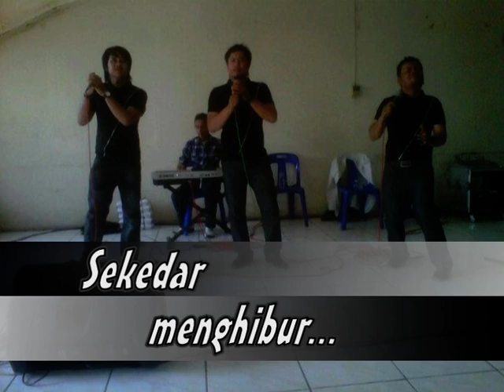Lagu Batak Baru TAU SAMA TAU